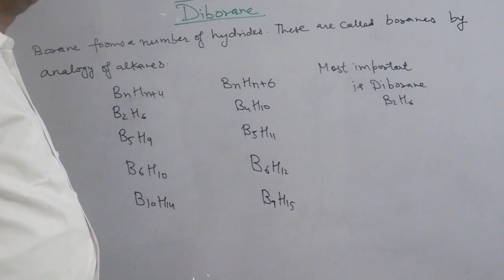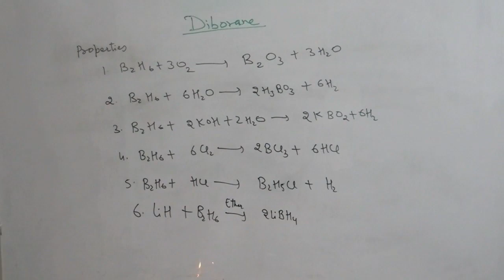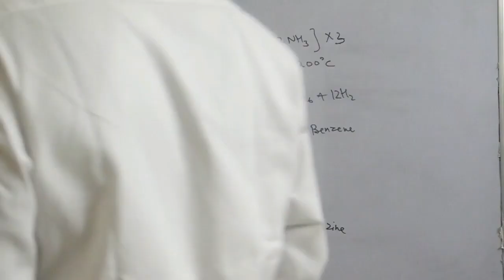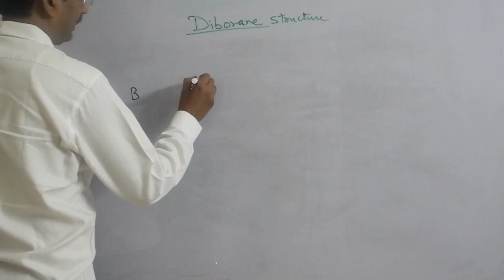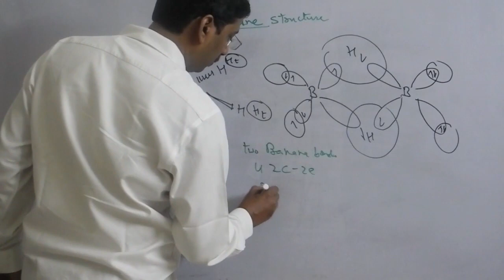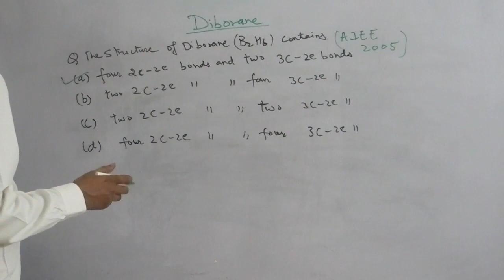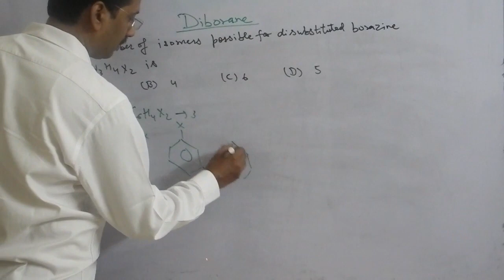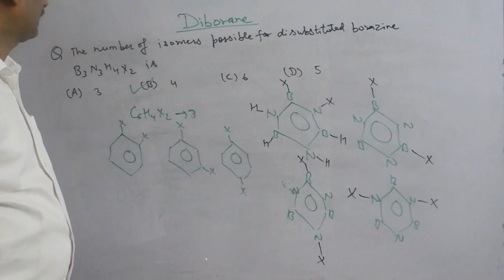Diborane preparation properties and uses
Diborane and inorganic benzene and some IIT questions